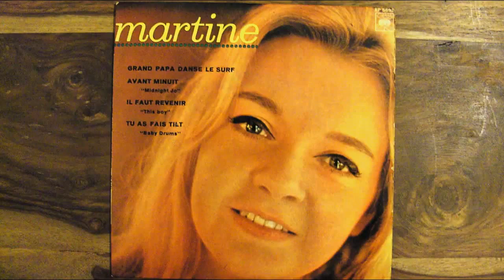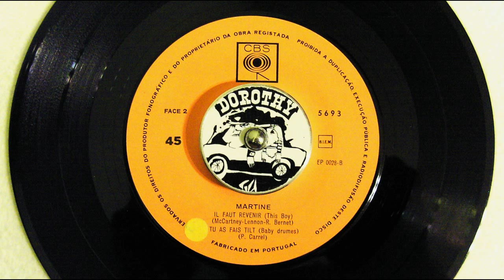MARTINE - TU AS FAIS TILT "BABY DRUMS"